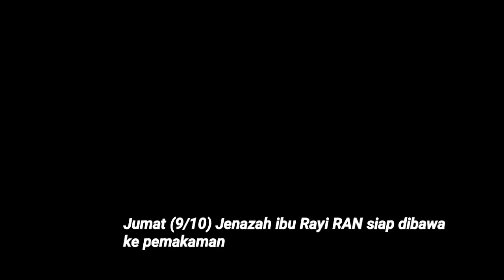Keluarga Sudah Siap, Rayi RAN Antar Ibunda ke Masjid untuk Disalatkan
Rayi RAN dan keluarga segera mengantarkan mendiang ibunya Rahayu Joesmintarti ke tempat peristirahatan terakhir pada (9/10). Sebelumnya, mereka menyambangi  Masjid untuk lakukan salat untuk sang ibu. Keluarga termasuk Rayi berusaha tegar dan sabar. (Kadir/Beepdo.com)